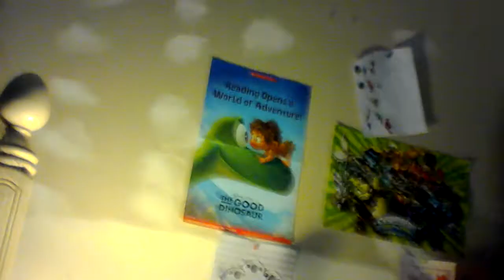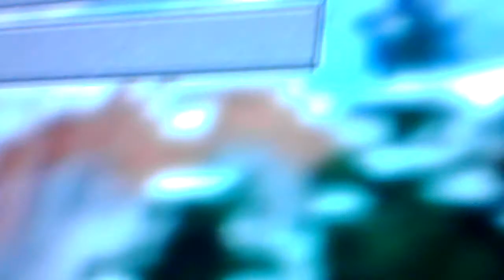Annoying Carter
He never knew what was coming